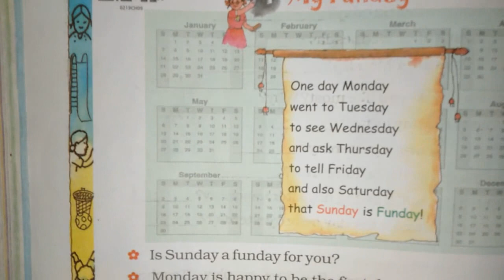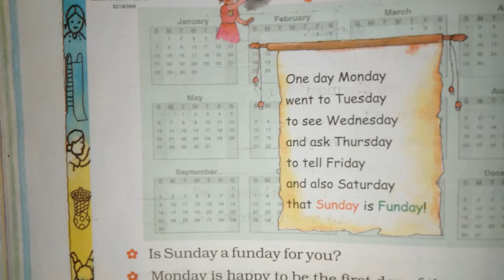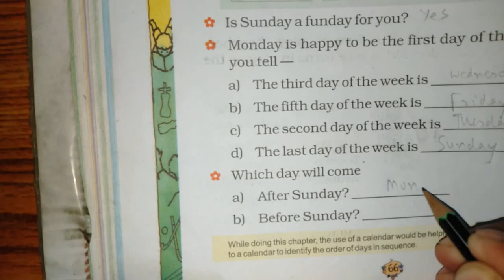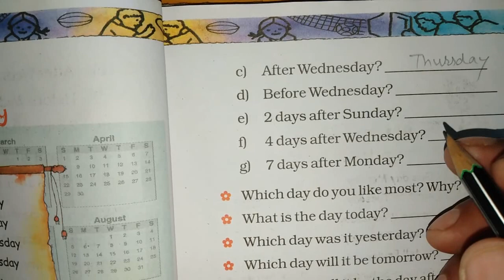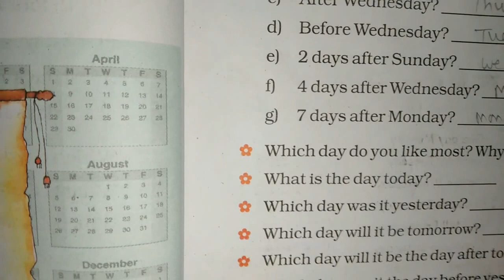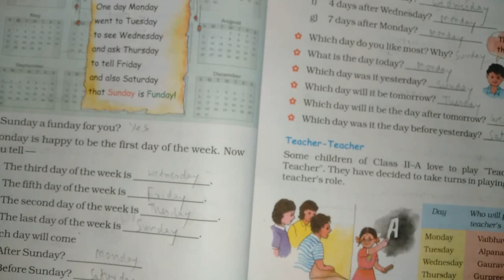Chapter 9 My Funday | Grade 2 Mathematics | NCERT | CBSE